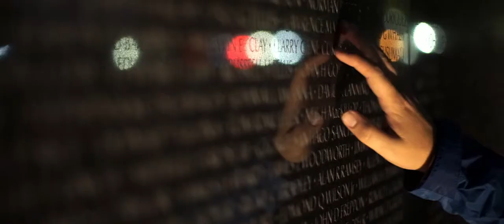Gray Line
4 Friends. 6 Continents. 21 Days. What's the craziest thing you've ever done?

Produced by: Wit House
Script by: Wit House
Shot by: Wit House, Big Tree Media, Dane Henry Digital
Edited by: Wit House
VO: Theo Wilson